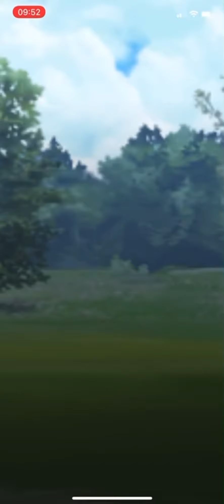LAPRAS/MUK/Raticate | SEASON 9 GBL KANTO CUP | LOSE LEAD TO A FAIRY